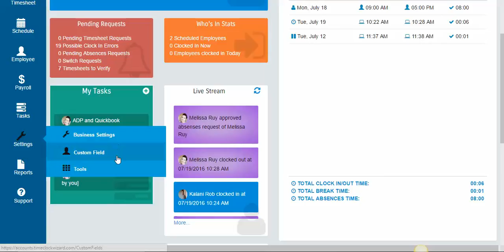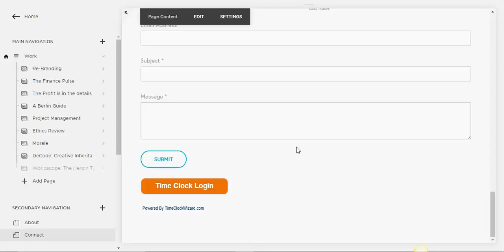How to add a clock in button directly to your company's website for employees to clock in.